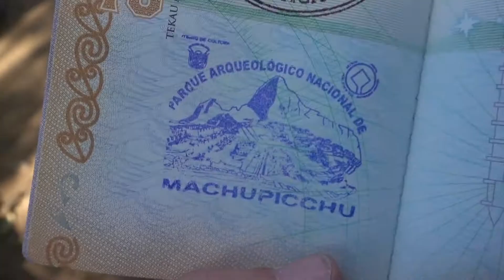Machu Picchu, Peru | 4,000 calories & 272 floors later! | South America Travel Vlog E34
TODAY:
It was an early start today! We left the hostel at 4am to join the queue to climb from Aguas Calientes up to Machu Picchu. 45 minutes and a lot of sweat later we made it to the entrance! We had a 2 hour tour with our Loki Travel guide, Teddy then were left to explore on our own.

Why we did this, I don't know...but when we booked our Jungle Trek we purchased tickets to climb Machu Picchu mountain. We were tired but didn't want to waste our money so spent 1hr20 climbing the steepest mountain ever! The whole mountain is steps...definitely the most we've worked out this year! Once we finally reached the peak the views were amazing! Machu Picchu looked so tiny.

We were so blown away we kind of forgot to vlog haha...we did take lots of pictures though!

**Travel Day  - 27/06/17 | Machu Picchu, Peru, South America**

We vlogged 3 months in Asia! Want to see?